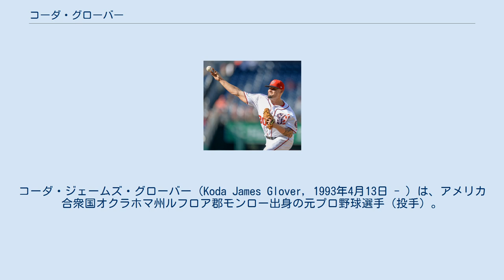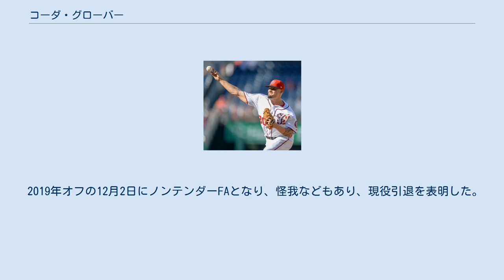コーダ・グローバー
イースタン・オクラホマ州立大学出身の野球選手
コーダ・ジェームズ・グローバー（Koda James Glover, 1993年4月13日 - ）は、アメリカ合衆国オクラホマ州ルフロア郡モンロー出身の元プロ野球選手（投手）。
右投右打。
 アメリカ先住民・チェロキー族を祖先に持つ。
 メディアによっては「グラバー」とも表記される。
 2015年のMLBドラフト8巡目（全体254位）でワシントン・ナショナルズから指名され、プロ入り。
契約後、傘下のA-級オーバーン・ダブルデイズでプロデビュー。
A級ヘイガーズタウン・サンズでもプレーし、2球団合計で19試合に登板して1勝1敗5セーブ、防御率1.80、38奪三振を記録した。
 2016年は開幕をA+級ポトマック・ナショナルズで迎え、AA級ハリスバーグ・セネターズとAAA級シラキュース・チーフスを経て7月20日にメジャー契約を結んでアクティブ・ロースター入りした。
同日のロサンゼルス・ドジャース戦でメジャーデビュー。
 2017年からはマット・ウィータースの加入に伴い、背番号を30に変更した。
 2019年オフの12月2日にノンテンダーFAとなり、怪我などもあり、現役引退を表明した。
 小さなテイクバックから90mph（約144.8km/h）の高速スライダーを操り、未来の守護神候補と言われた。